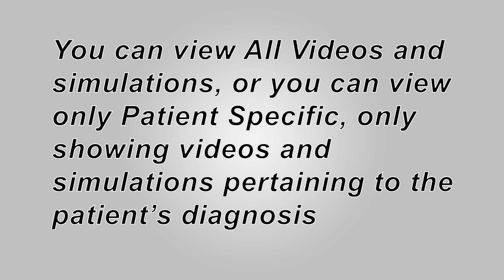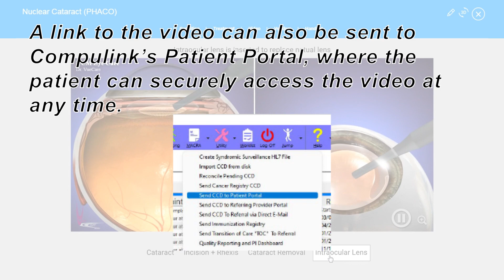How to Use the VueSimulator (Compulink)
If you're part of Compulink, here are the instructions for accessing the VueSimulator on your software.